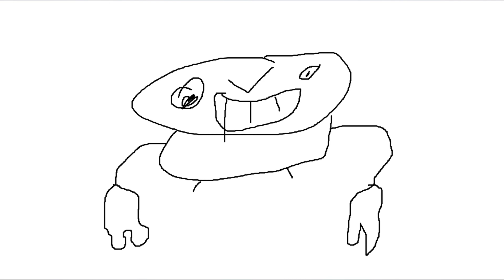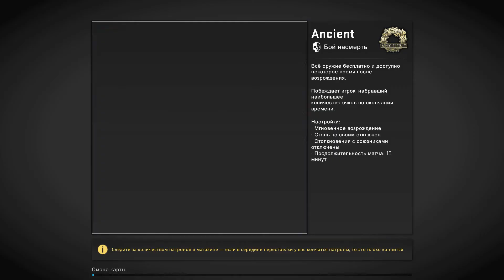ОТКРЫТИЕ КАПСУЛ С ЧИПИНКОСОМ??? (НЕ ФЕЙК)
ой а это же перезалив